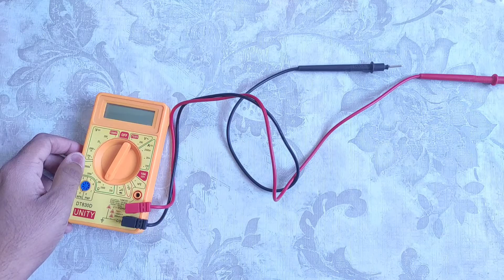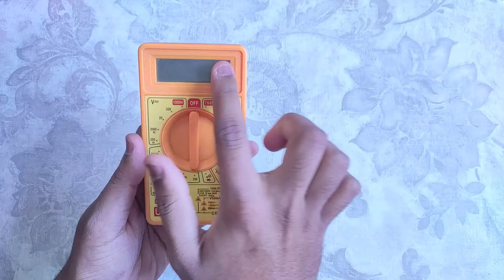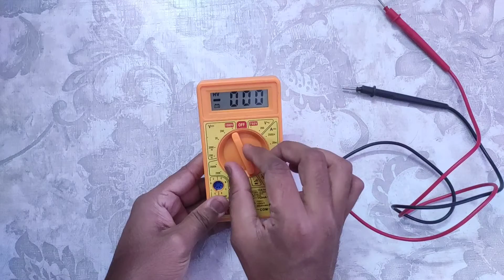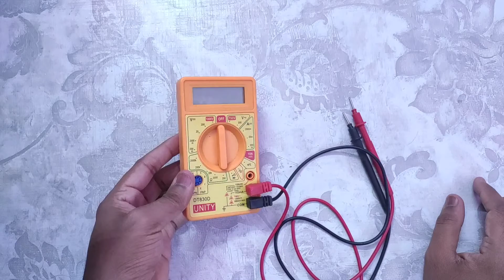Multimeter Display Repair Telugu | In 5 minutes 🔥| Multimter LCD Repair